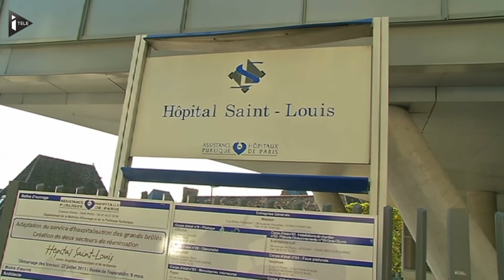Sur le terrain, le ministre de l'Intérieur prend ses marques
Dès hier soir, Bruno Le Roux s'est rendu sur le terrain. Ex député de Seine-Saint Denis, il a choisi la banlieue de Cergy pour commencer à rencontrer les différentes composantes de la sécurité intérieure. Plus tôt, il s'était rendu à l'hôpital, rendre visite à un policier griévement blessé.